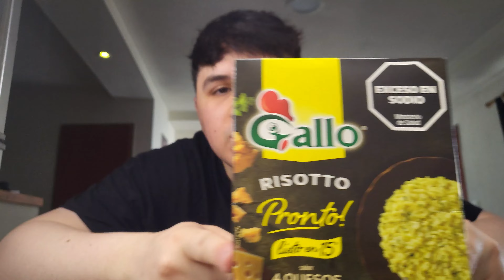Hice una vela casera, compras en dietetica, empece un curso y más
Para apoyar el canal:

Alias: apoyoafersuarez